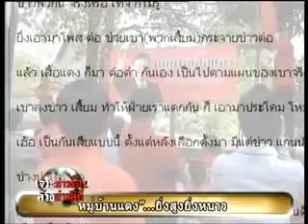ขวัญชัย ฟิวส์ขาดด่า อานนท์ ไอ้เลวจัดตั้งหมู่บ้านเสื้อแดง ออกโทรทัศน์ T NEWS